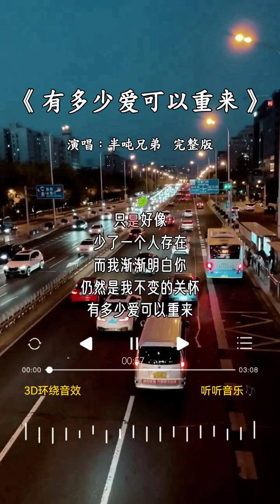半吨兄弟《有多少爱可以重来》